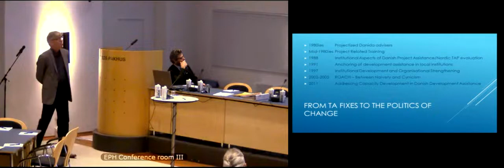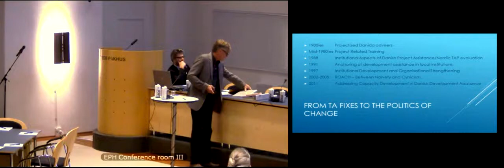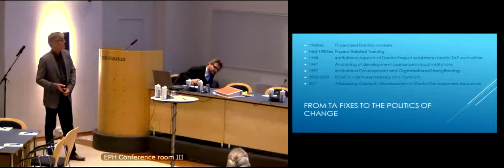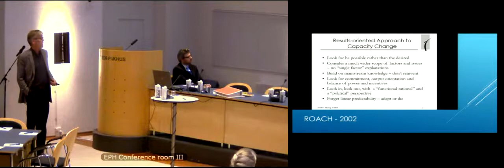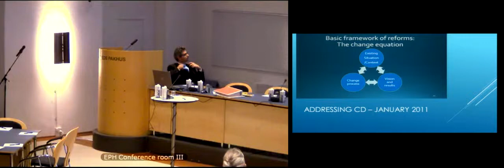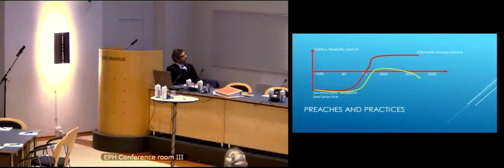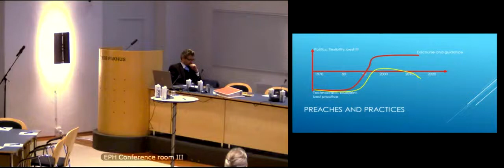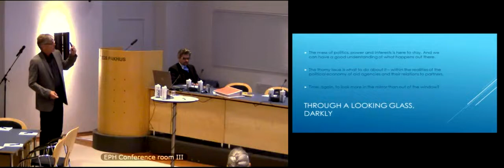Presentation: Getting to Here: Capacity Development Thinking in Danida - Nils Boesen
Danida Seminar: Capability Traps and Collective Action Problems -- New Perspectives on Capacity Development and Reform Challenges.